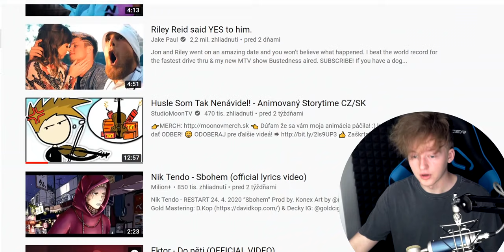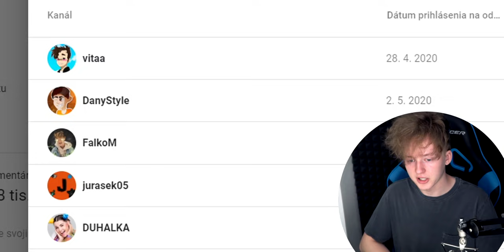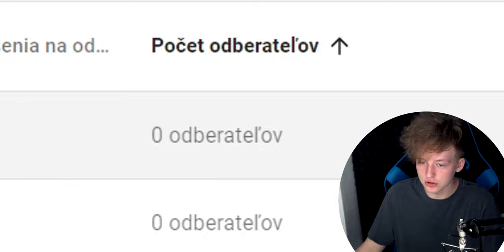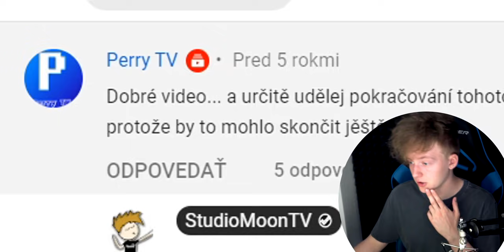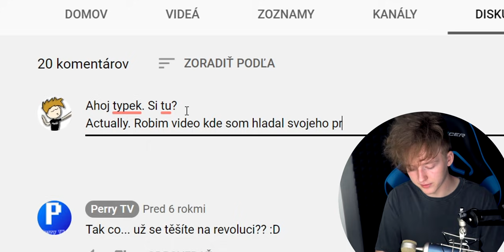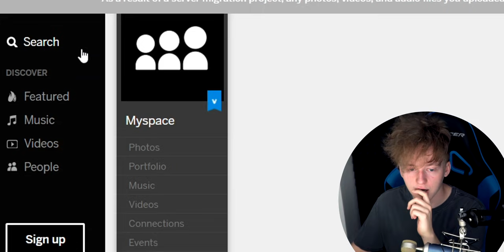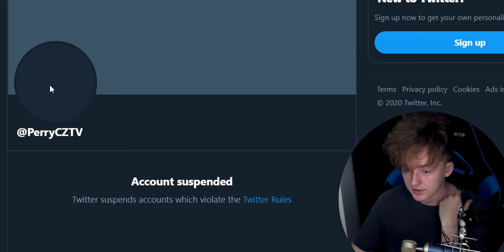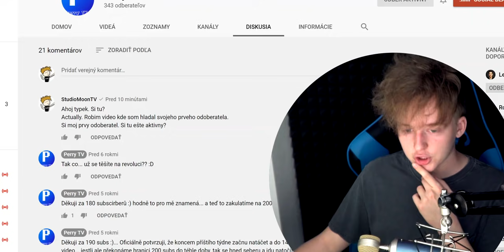Kto bol PRVÝ ČLOVEK čo mi dal ODBER? - Pátranie s Moonom!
👍 Zaškrtni zvonček aby si dostával upozornenia keď vydám video!
👍 Prosím zanechaj LIKE a ZDIEĽAJ toto video!

Platenú propagáciu vašich serverov a ostatné obchodné záležitosti riešte cez tento e-mail

🡆 Video som strihal v Sony Vegas Pro 14
🡆 Video bolo natáčané pomocou programu OBS Studio

StudioMoonTV 2020